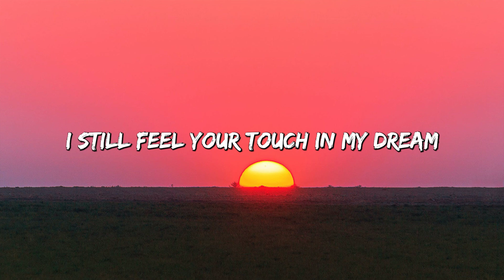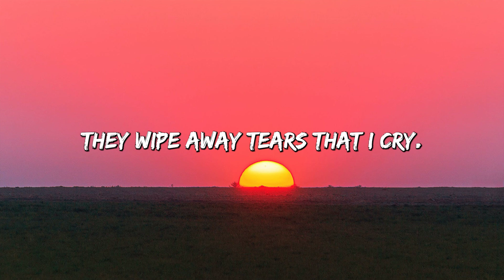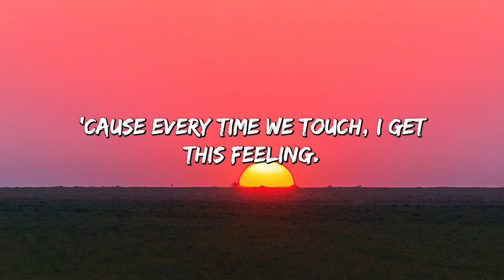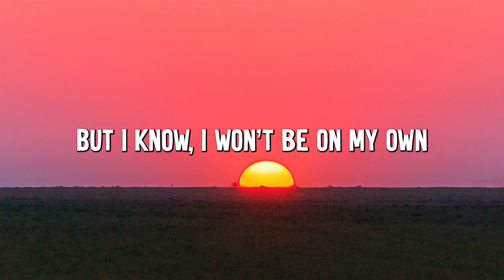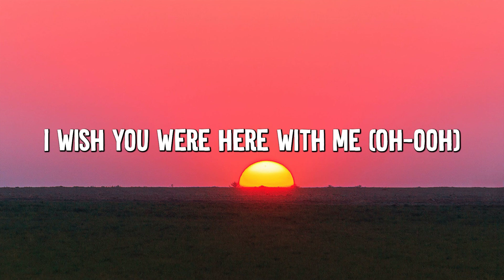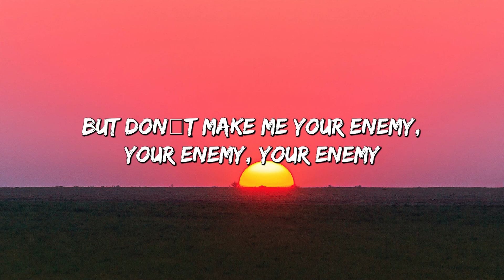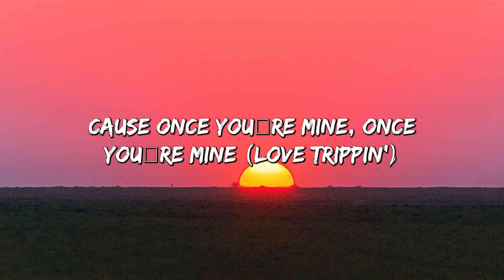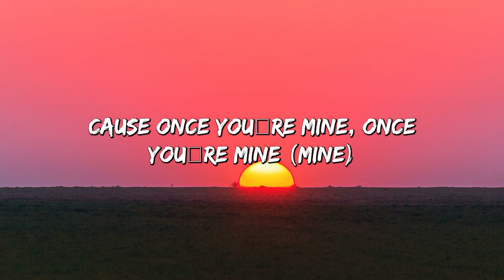Everytime We Touch - Cascada (Lyrics) || One Direction, Katy Perry... (MixLyrics)